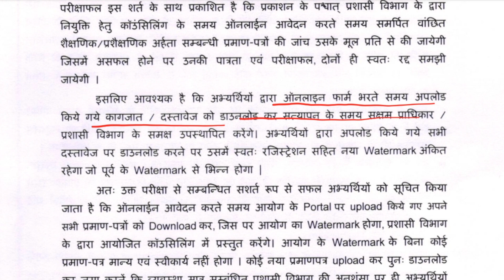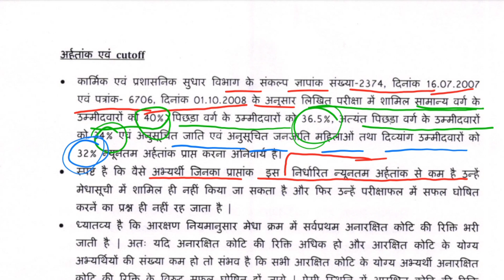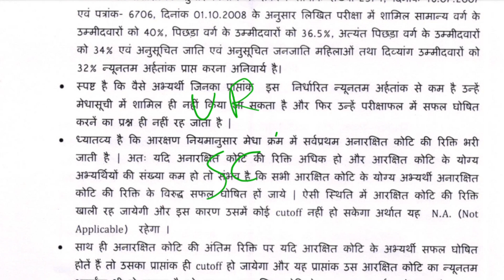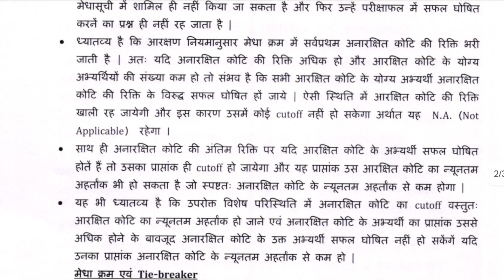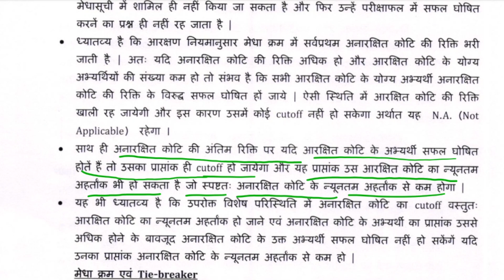BPSC TRE 2.0 || BPSC TRE 2.0 Official Cut Off || BPSC TRE 2.0 Expected Cut Off